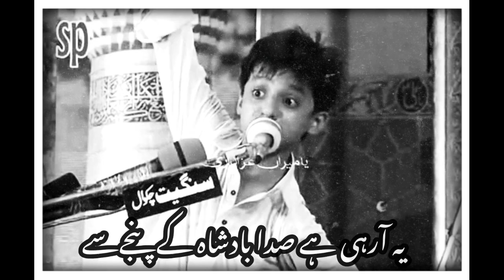Zakir Ali Abbas Askari | 20 September 2014 | Halali Harami ki Pehchaan | Status | Shia Shayari |2020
Zakir Ali Abbas Askari 2020
Zakir Ali Abbas Askari status
Zakir Ali Abbas Askari whatsapp status
shia status
shia shayari status
shia whatsapp status
shia short clip
shia latest
shia videos
shia majlis 2020
shia motovational video
halali harami ki pehchaan
shayari shia
shia aesthetic
shia aesthetic videos
shia aesthetic status
shia status 2020
Zakir Ali Abbas Askari
Zakir Ali Abbas Askari best video
Zakir Ali Abbas Askari best shayari
Zakir Ali Abbas Askari best majlis

Edited By: Mudasir Ali
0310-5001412